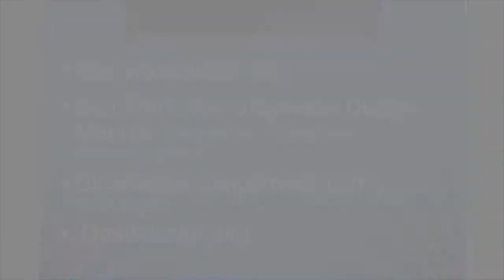Sistema de bombeo y filtrado de agua gris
Los sistemas de agua gris también pueden incorporar bombas y filtros para enviar el agua gris hacia arriba, a través de largas distancias, y a través de pequeños emisores de riego por goteo.